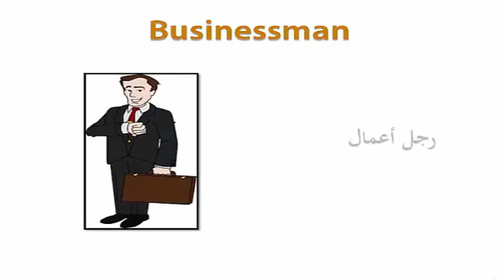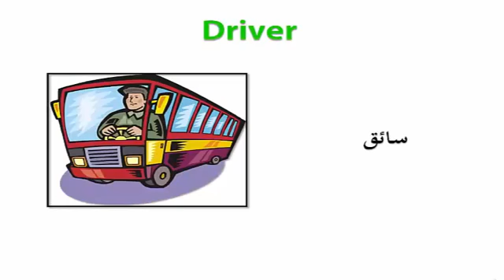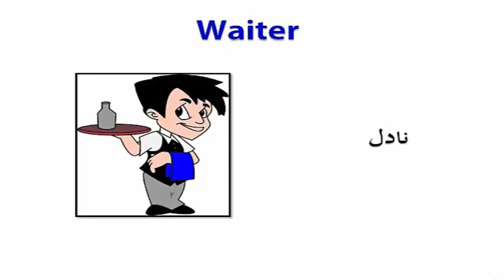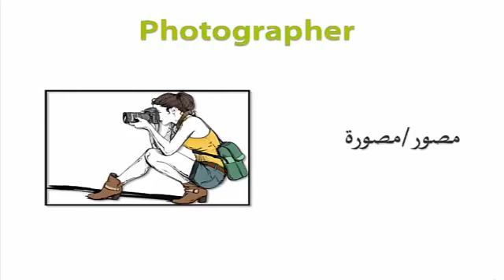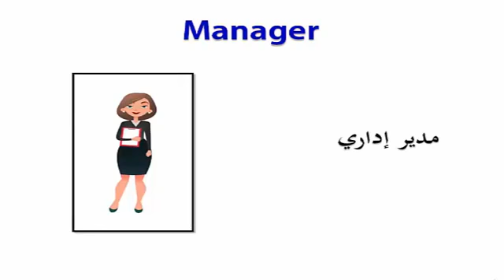اسماء المهن باللغة الإنجليزية بالصوت و الصورة 2 profession in English